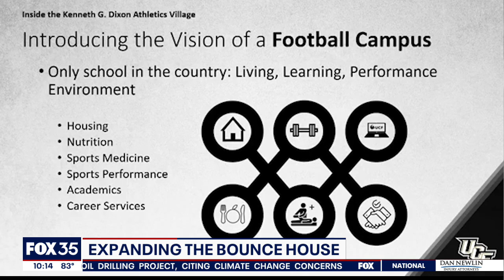Proposal calls for expanded UCF football stadium, Athletics Village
The University of Central Florida has announced some exciting expansion plans for the Bounce House. The school's athletic director, Terry Mohajir, spoke on Thursday morning before the UCF Board of Trustees and presented renderings of his proposal.  Mohajir said, when these plans are complete, it will change the course of UCF Athletics forever.